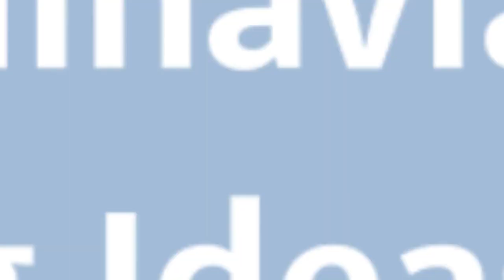75 Scandinavian White Landscaping Design Ideas You'll Love 😊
Browse Scandinavian landscapes and gardens. Discover new Scandinavian landscape designs and ideas to boost your homes curb appeal.

0:00:00 - Intro
0:00:12 - Scandinavian White Landscaping Design Ideas You'll Love: Inspirations 1 to 25
0:01:37 - Scandinavian White Landscaping Design Ideas You'll Love: Inspirations 26 to 50
0:03:13 - Scandinavian White Landscaping Design Ideas You'll Love: Inspirations 51 to 75